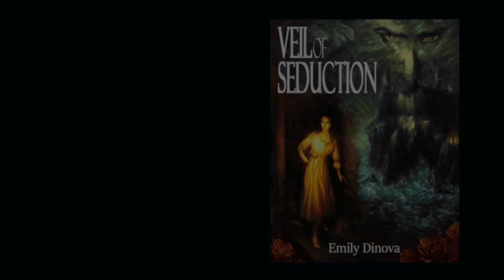Merry Christmas 2022 from Henry Gray Publishing! (Book Trailer/Ad/Christmas)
Happy Holiday greetings from authors Bruce Scivally (The Last Stage), Emily Dinova (Veil of Seduction), and Jeff "Rock" Scivally (Papa Rock's Horror Movies Word Search).

(Book Trailer/Ad/Christmas)

VEIL OF SEDUCTION:

THE LAST STAGE:

PAPA ROCK’S HORROR MOVIES WORD SEARCH